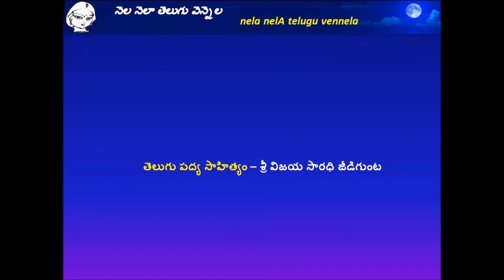78 Vennela Vijay Saradhi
78th nela nelA telugu vennela - Sri Vijaya Saradhu Jeedigunta on Telugu Poetry